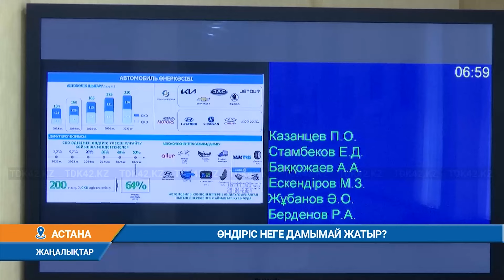Қорытынды жаңалықтар (29.04.2024) 20:30